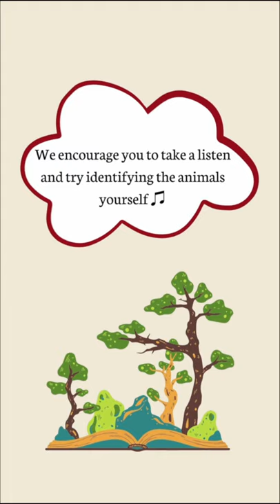Prokofiev - Peter and the Wolf / Musical Fun Fact #4 /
Music used in the video:
Credits to Leonard Bernstein, New York Philharmonic Orchestra - Peter and The Wolf, Op. 67: Introduction